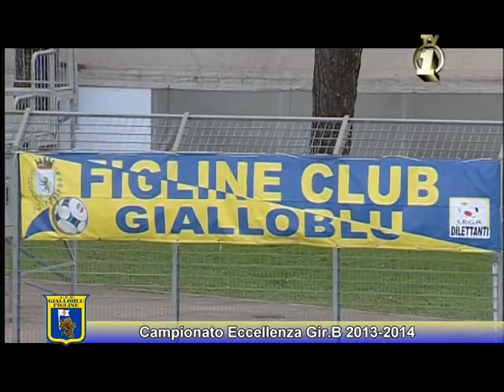9 giornata GBFIGLINE RIGNANESE 0 0